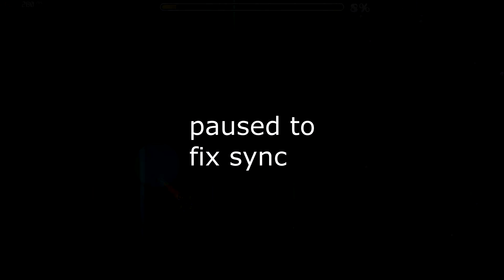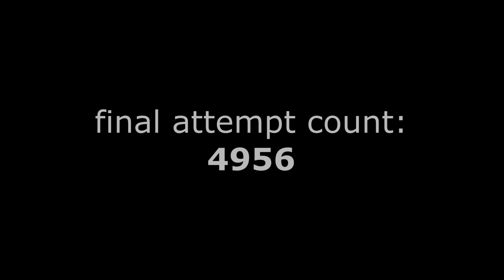Es Dilar Nos (Insane/Extreme Demon) by mulpan 100% - Geometry Dash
Attempts: 4,956
Song: Evans by Dj Yoshitaka

Socials
Twitch (streamed and beat it live here)

PC Specs
CPU: AMD Ryzen 7 2700x
GPU: NVIDIA GeForce GTX 970
RAM: T-Force Delta RGB DDR4 16GB 3333MHz (overclocked)
Motherboard: MSI B450 Tomahawk Max
PSU: Corsair CX650

Monitor: Sceptre E258B-1658A 165Hz
Mouse: Glorious Model O
Microphone: Blue Snowball iCE